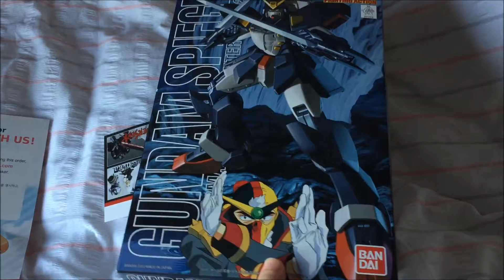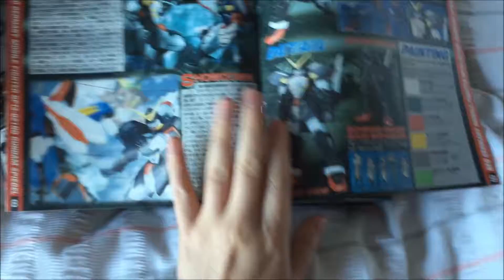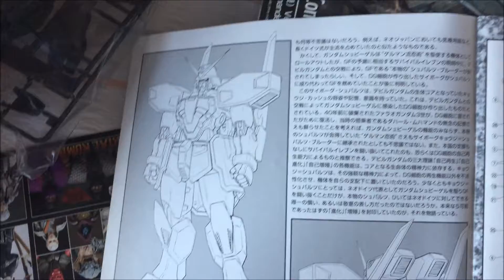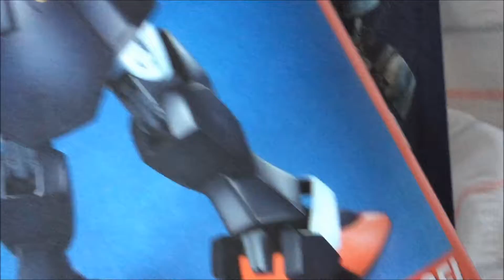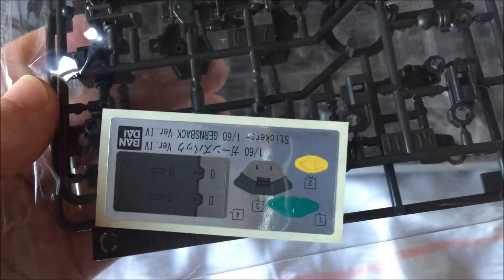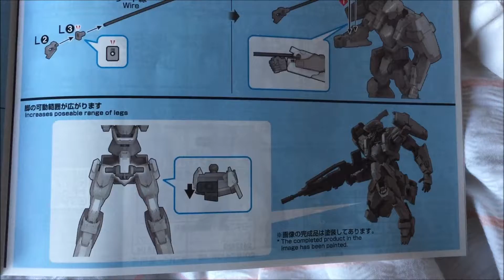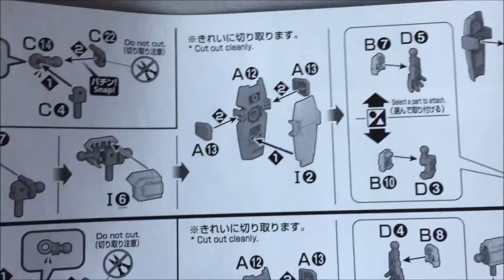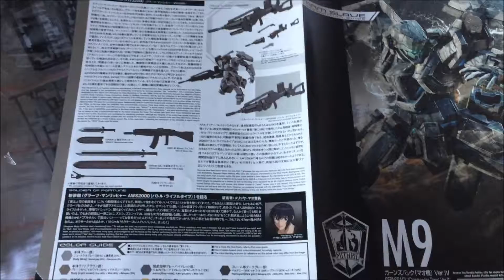Shadow Gundam from G Gundam and Mao's Arms Slave from Full Metal Panic G Gundam Full Metal Panic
I have buy both of these model kits with my own money.